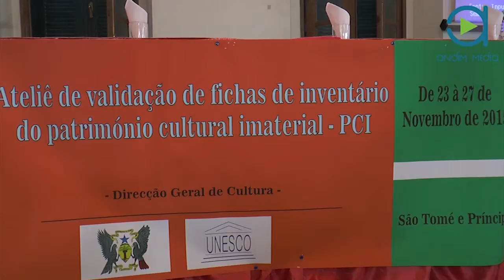STP MAIS STP terá em breve Politíca de preservação dos Patrimónios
Dentro de cinco dias São-Tomé e Príncipe terá disponível uma política nacional de protecção dos patrimónios matérias e imatérias de STP. Resultado de um trabalho desenvolvido pelas autoridades nacionais em parceria com a UNESCO.